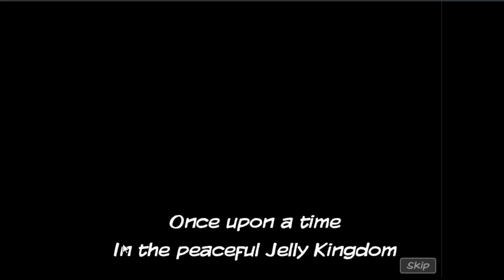JellyGo! - Primeros 25 niveles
** LINKS **